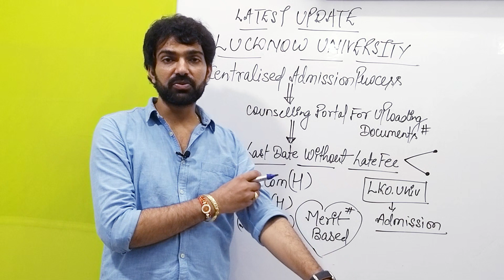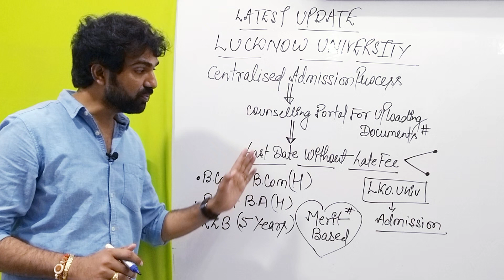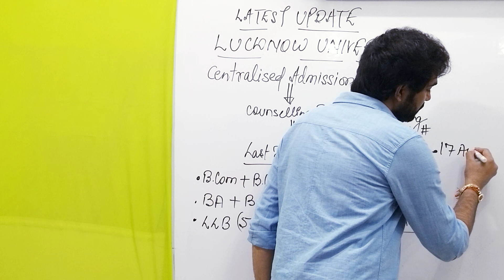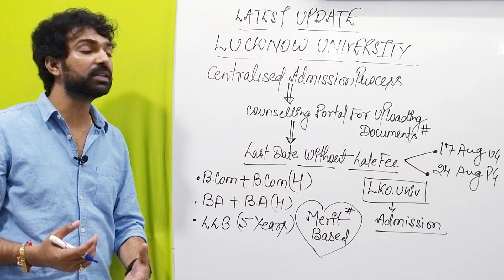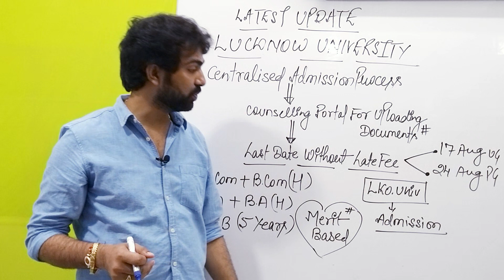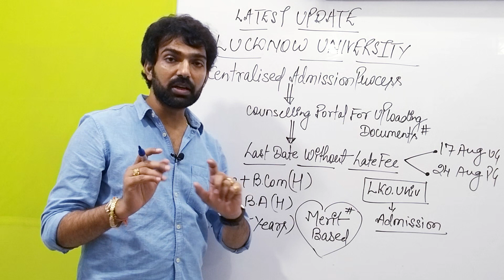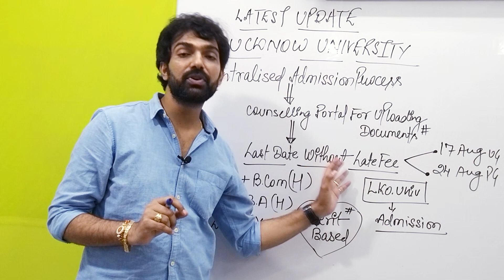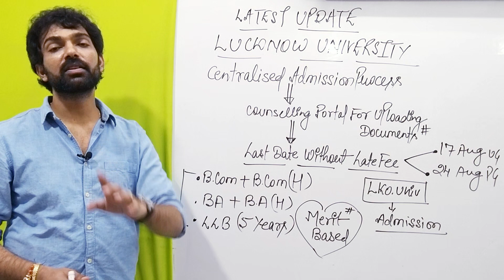LUCKNOW UNIVERSITY LATEST UPDATE / ADMISSION ALERT / UG & PG COURSES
Information regarding admission process in Lucknow University for all UG & PG courses .
Buy our books online
1) principles & practice of accounting
2) Accounting for CA grp1 paper1
3) fundamental of accounting and auditing
4) business laws and business correspondence and reporting
5) business maths , logical reasoning and stats
6) business economics paper 3
7) business management ,ethics and entrepreneurship
8) principles and practice of accounting
9) exam cracker financial management
10) financial accounting
About : Dr Vishal Saxena is a noted Academician, Career Counsellor, Author & Column Writer, Motivational speaker . He has expertise in the Field of Accounting, Finance, Taxation & Zconomics. He has authored more than ten books on the above topics.